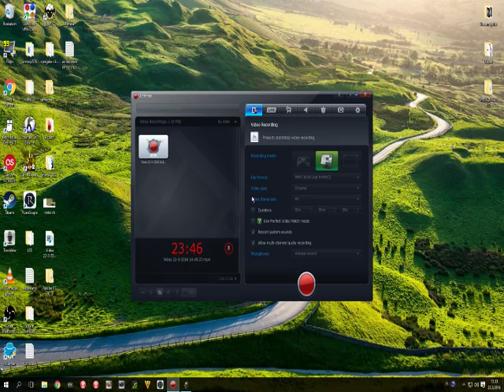Pelataan Abe's Exoddusta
Ja matka jatkuu...